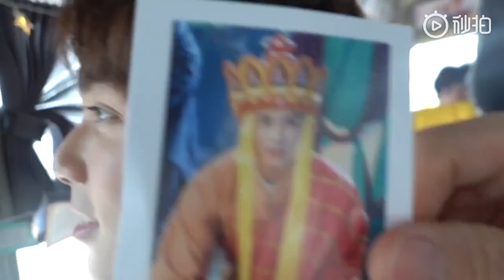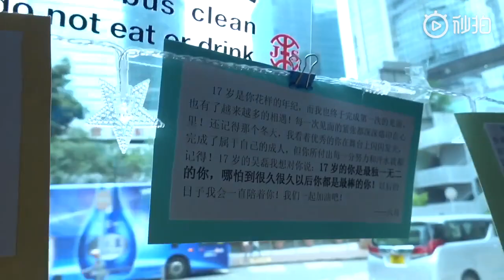[吴磊的VLOG - WULEI'S VLOG] 香港一日游